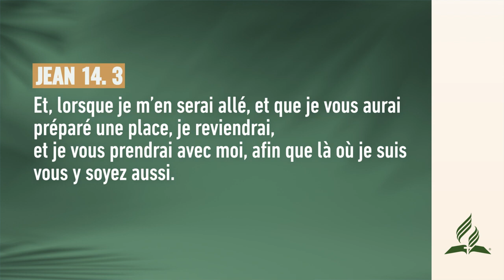Des lendemains meilleurs - Pensée du Jour ✅ AdventisteFFN 🙏🏼 (SDA)